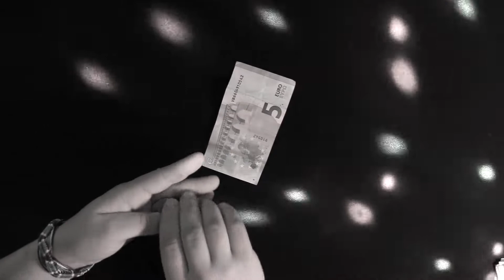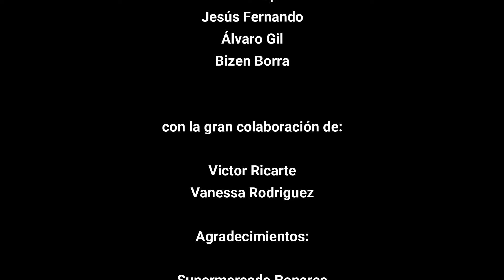DOBLE JUEGO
La adicción al juego online y apuestas sigue creciendo entre nuestros jóvenes. Este corto es una denuncia y una muestra de que los juegos de azar son un riesgo.